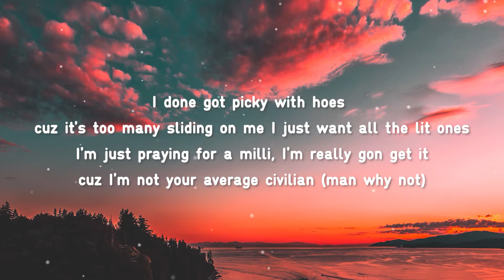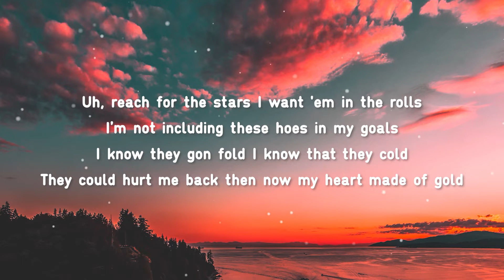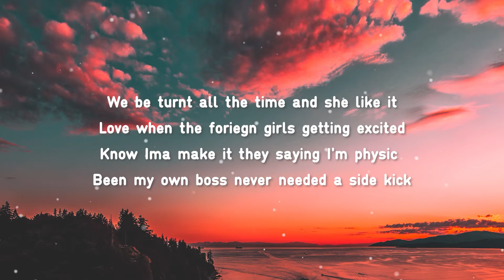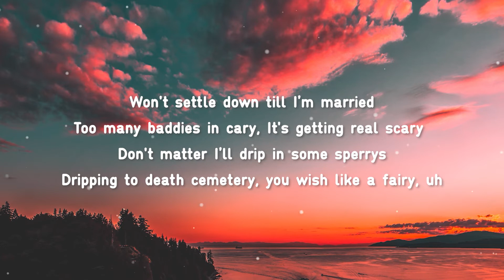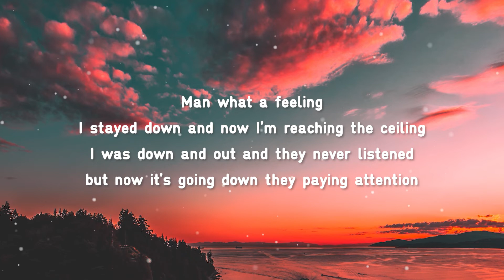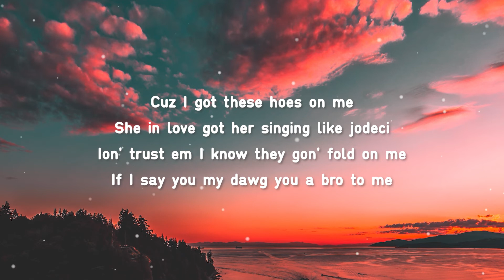Darius King - What A Feeling [Lyrics] (Copyright-free Rap Music)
Darius King really knows how to spit on a beat, the only bad thing about this song is the length.

Artist: Darius King
Song: What A Feeling
Title: Darius King - What A Feeling [Lyrics] (Copyright-free Rap Music)

If you want to give a donation, then it would be much appreciated (Link directly below this paragraph). Any amount is greatly appreciated. This allows me to make improvements to the channel, and may eventually be used to pay for 24/7 music streaming server hosting. I appreciate all of you legends, no matter how much you donate or even if you don't donate❤